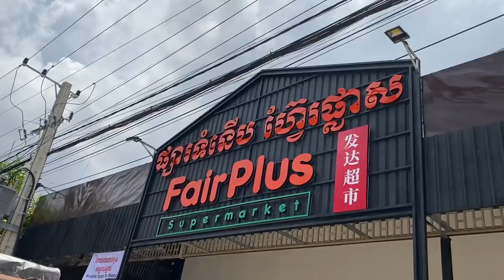Fair Plus Supermarket In Province / Fresh Fruit Juice and Fresh Vegetable Recipe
Hello friends. How are you? Today I would like to show you about another small supermarket in my province. I'm going to make fresh fruit juice and fresh vegetable recipe.